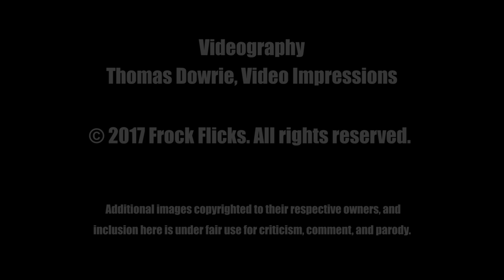FrockFlicks.com SnarkWeek Exclusive: Head Necklaces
Get the hot new look in historical costumes, perfect for low-budget movies & TV series. It's called head necklaces. They're totally cheaper & safer than tiaras. You can have the same awesome style seen in the super historical shows Reign, Miss Fisher's Murder Mysteries, War & Peace, Da Vinci's Demons, and more!